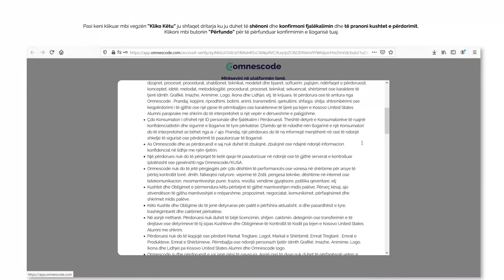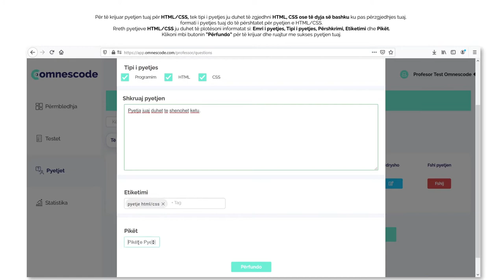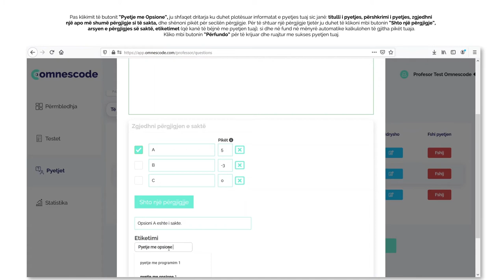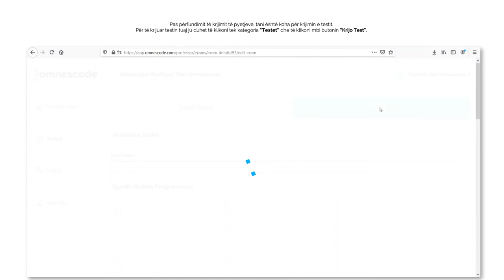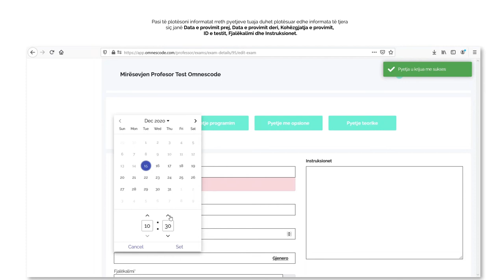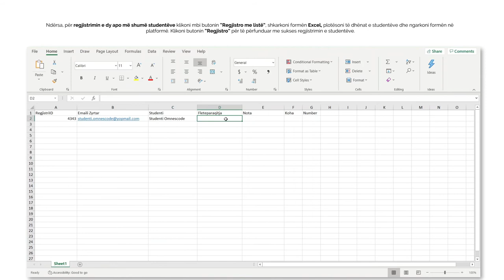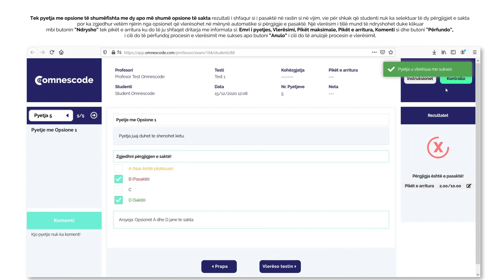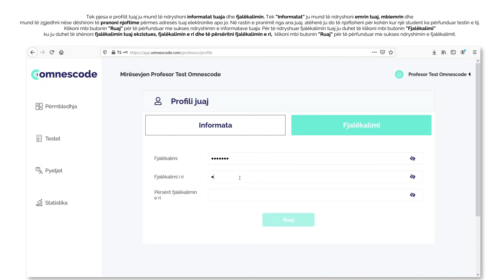Udhëzues i Përdorimit - Profesor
Stafi akademik në institucionet e arsimit të lartë është i regjistruar nga administratori i cili mund të regjistrojë profesorë një nga një ose ka mundësinë të krijojë një listë excel që përbëhet nga informacione themelore në lidhje me profesorët si emri, mbiemri dhe emaili.

Pasi të regjistrohen , të gjithë profesorët njoftohen përmes një emaili se u duhet të aktivizojnë llogarinë e tyre duke krijuar fjalëkalimin e tyre dhe duke pranuar kushtet e përdorimit.

Në momentin që një profesor qaset në platformë ka mundësinë e krijimit të pyetjeve, krijimin e testeve/kuizeve, vlerësimin e tyre dhe qasje në të dhëna të detajuara.

Chapters:
0:00 Hyrja
0:10 Konfimimi i Llogaris;
0:30 Identifikimi
0:53 Krijimi i Pyetjeve
6:18 Krijimi i Testit
11:05 Vlerësimi
13:58 Statistikat
15:05 Administrimi i Profilit tuaj